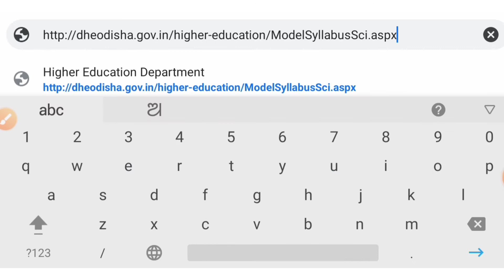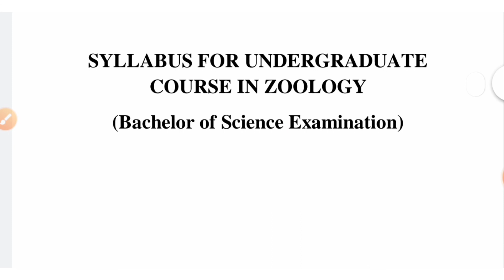How to Download +3 Science Syllabus .